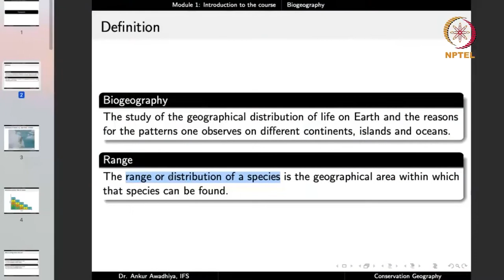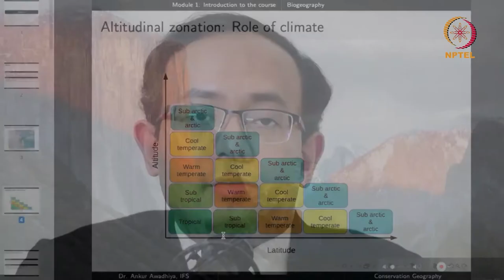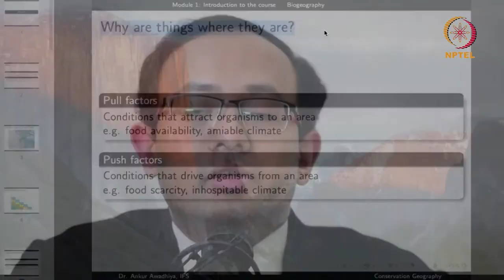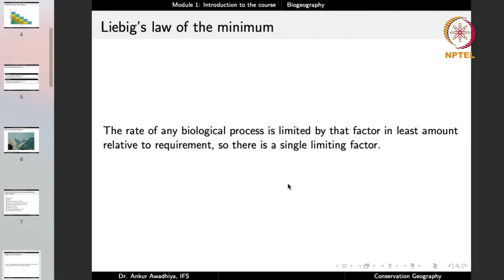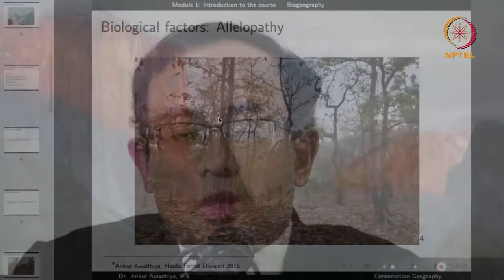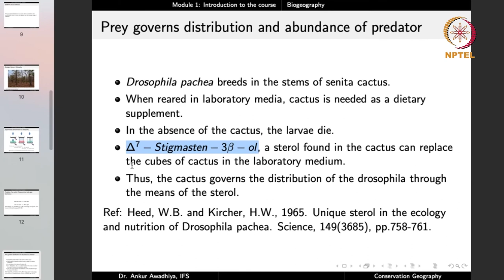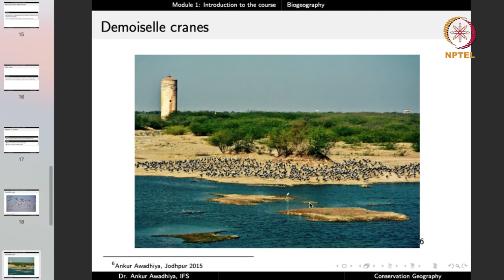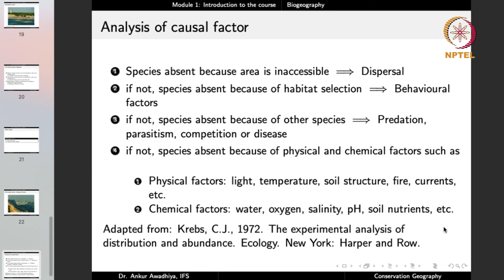Lecture-3: Biogeography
In this lecture, we peruse the field of Biogeography, defined as the study of the geographical distribution of life on Earth and the reasons for the patterns one observes on different continents, islands and oceans. We describe the causes of limited distribution of species and discuss the various physical, chemical, biological and behavioural factors that govern the distribution and abundance of organisms on our planet.